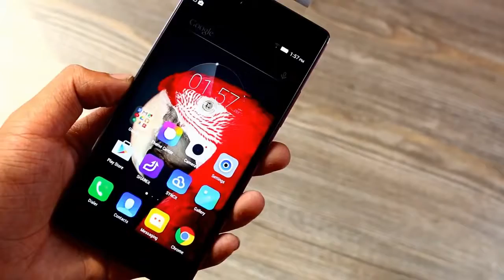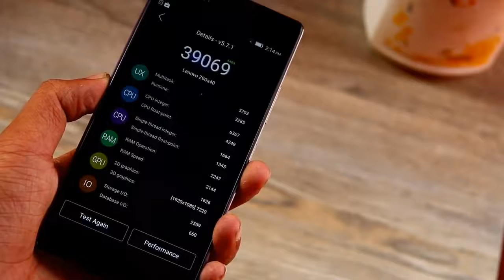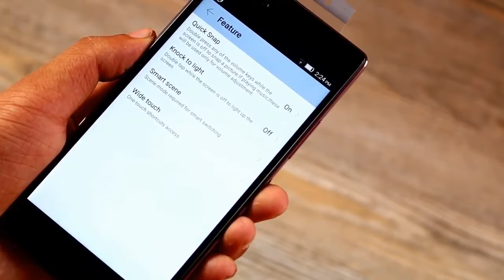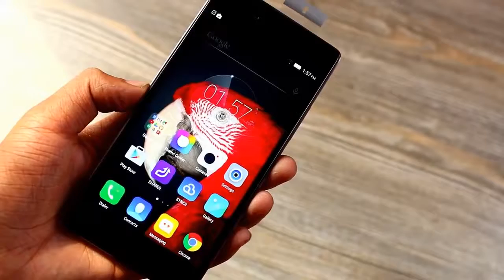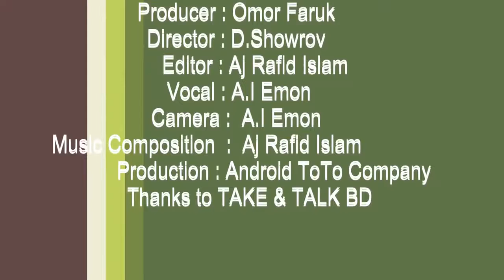Lenovo Vibe Shoot Hands on Review in Bangla!